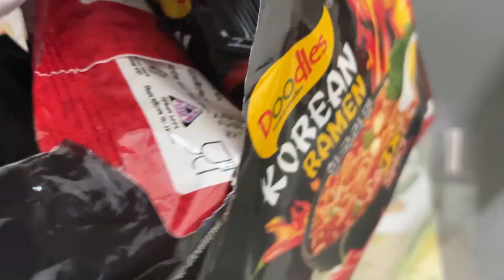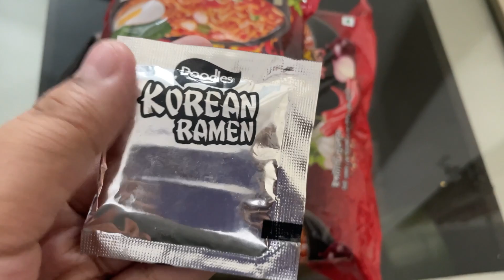Doodles Korean Ramen Review